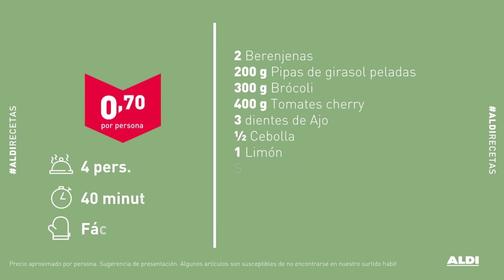Milhojas de berenjena y pipas de girasol – Placeres saludables desde 0,70€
Comer berenjenas será mucho más fácil con esta receta de milhojas con pipas de girasol. Están buenísimas y son muy fáciles de preparar. Un placer saludable desde solo 0,70€ por persona. ​

INGREDIENTES​
· 2 Berenjenas​
· 200 g Pipas de girasol peladas​
· 300 g Brócoli​
· 3 dientes de Ajo​
· ½ Cebolla​
· 1 Limón​
· 400 g Tomates cherry​
· Perejil fresco
· Cebollino